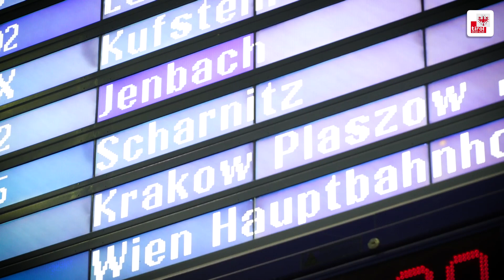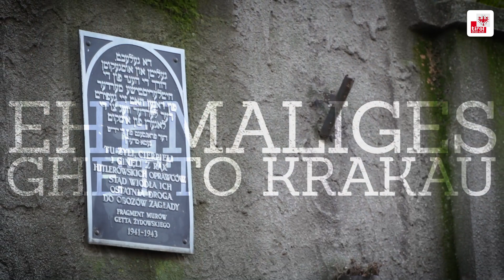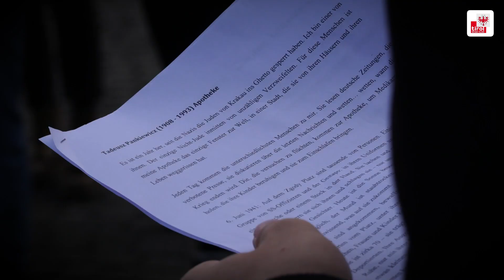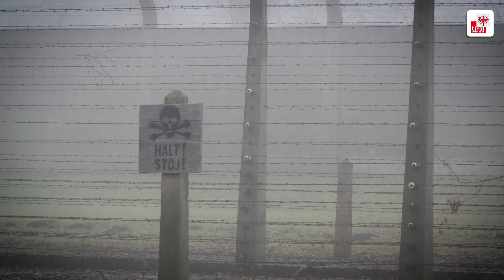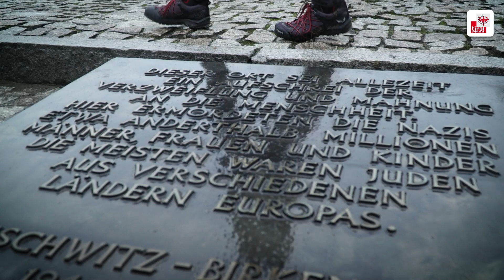Reise der Erinnerung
ProMemoria Auschwitz 2019

Jedes Jahr begeben sich rund 50 Jugendliche aus Tirol gemeinsam mit Gleichaltrigen aus Südtirol und dem Trentino im Rahmen des Jugendbildungsprojekts "ProMemoria Auschwitz" auf eine gemeinsame "Reise der Erinnerung".
Die Reise nach Krakau mit dem Besuch des Konzentrationslagers Auschwitz-Birkenau trägt dazu bei, dass sich Jugendliche mit der NS-Vergangenheit und den damit verbundenen Gräueltaten auseinandersetzen und erkennen, wie wichtig es ist, Werte wie Religions- und Meinungsfreiheit zu schützen.